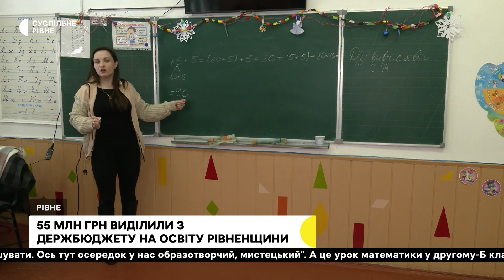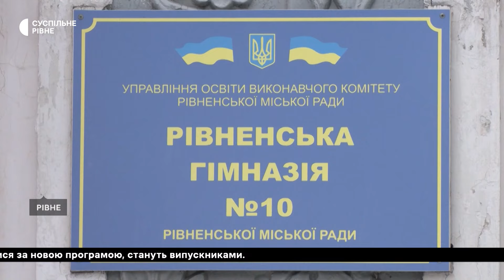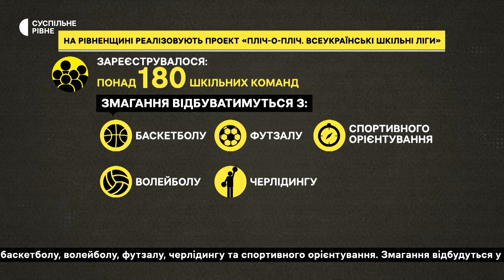55 млн на реформування освіти Рівненщини, як під час заморозків допомагають людям у скруті |08.01.24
Понад пів сотні мільйонів гривень з держбюджету виділили на реформування освіти Рівненщини. Нічні заморозки до мінус 20 градусів прогнозують синоптики. Як рівняни рятуються від холодів